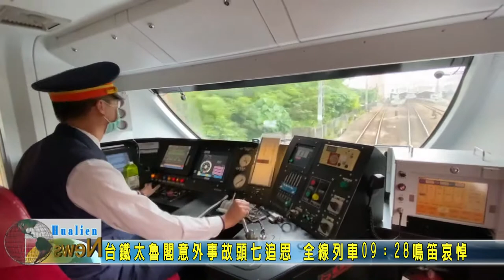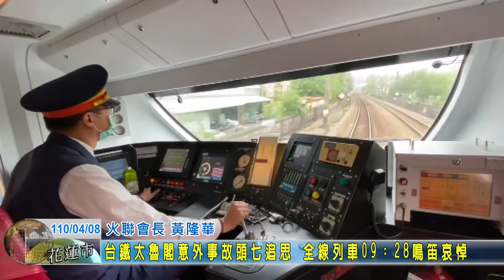20210408 01 台鐵太魯閣意外事故頭七追思 全線列車09：28鳴笛哀悼